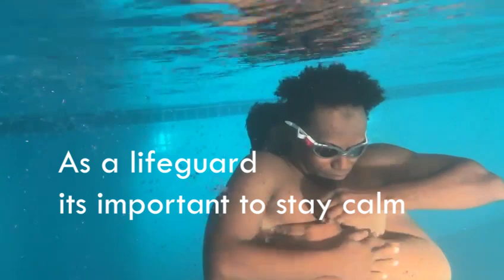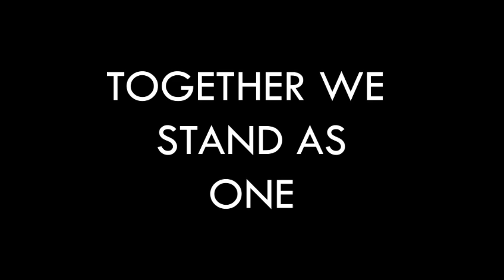A day in Life as a Lifeguard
As a lifeguard you should know all of the content in the video